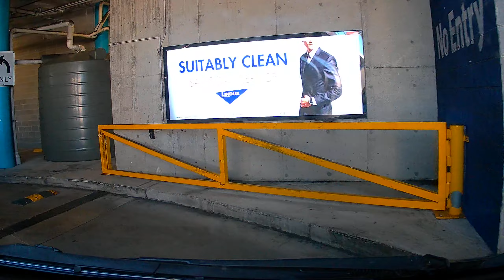【Sydney Parking West】 Baulkham Hills Grove Square The Hills Carpark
0:00 Driving from Old Northern Rd and turning left to Oliver St.
0:16 Parking entry.Lower-Ground-level parking.
2:52 Ground-level parking.
3:21 Level 1 parking.
4:50 Ground-level.
5:32 Wayout to Oliver St.
5:50 Turn left to Old Northern Rd for Castle Hills.